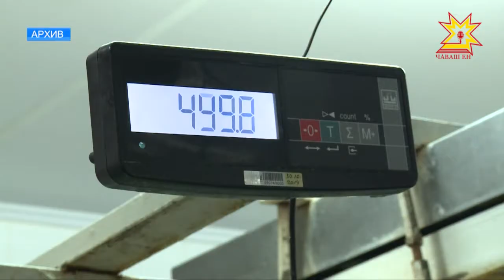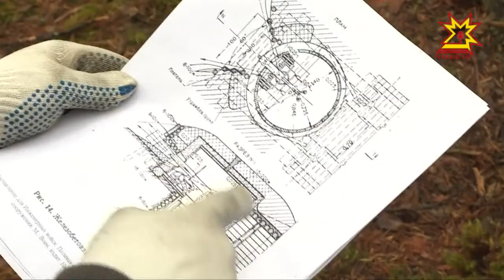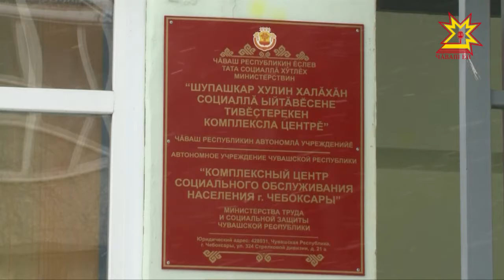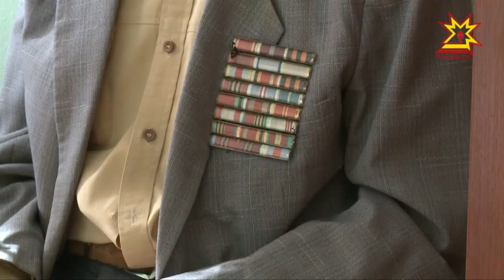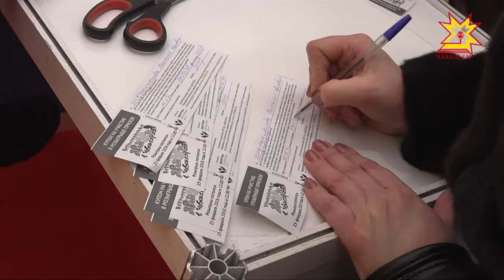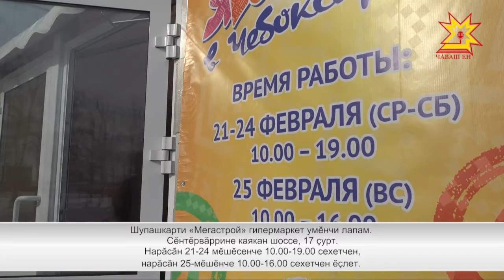Республика 22.02.2018 на чувашском языке. Вечерний выпуск